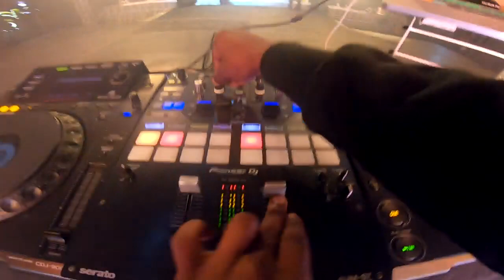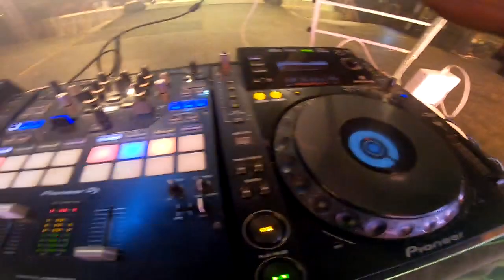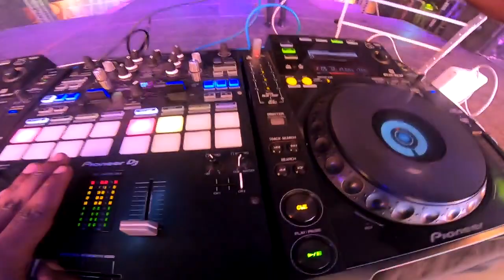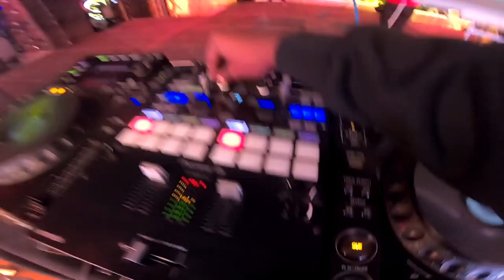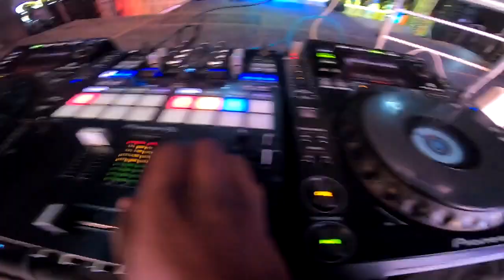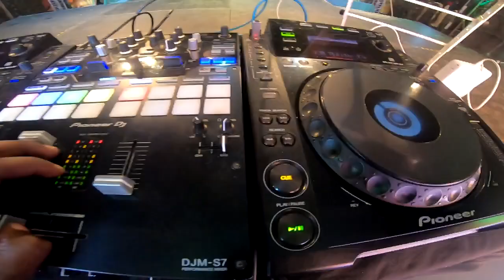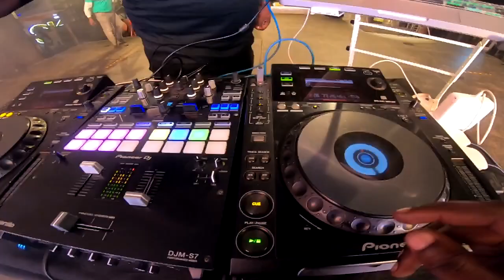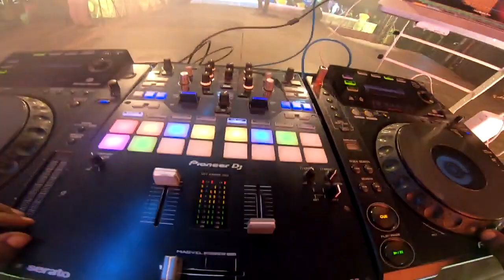Tusker Nexter Fest kisumu Gig Vlog 01/05/2022 part 6 (Xclusive and Rudeboy)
Xclusive on the mic, Rudeboy on the decks… lets party 🥳🔥💥